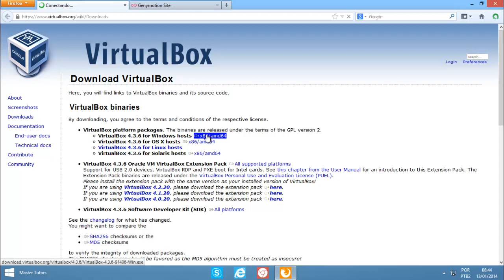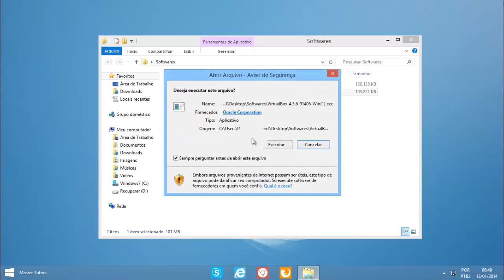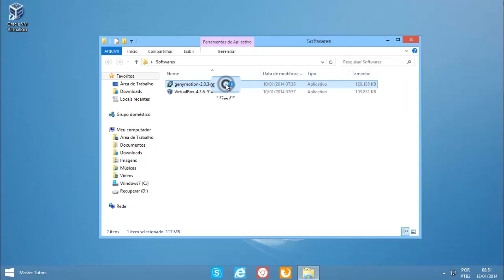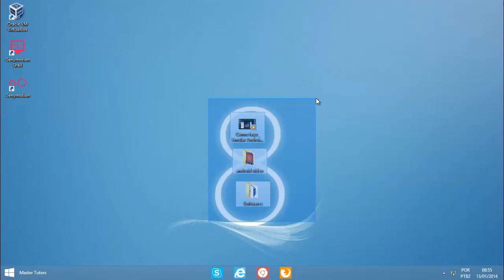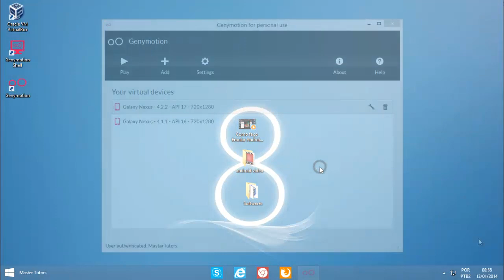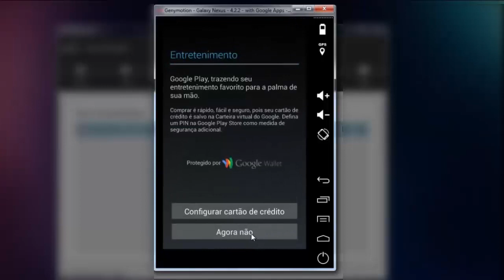Como instalar Android 4.3 no PC ( Windows, Linux, Mac )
►| CONTATO

▬▬▬▬▬▬▬▬▬▬▬ஜ۩۞۩ஜ▬▬▬▬▬▬▬▬▬▬▬▬▬▬▬
►| VISITE: CONTEÚDO INOVADO.
▬▬▬▬▬▬▬▬▬▬▬ஜ۩۞۩ஜ▬▬▬▬▬▬▬▬▬▬▬▬▬▬▬▬